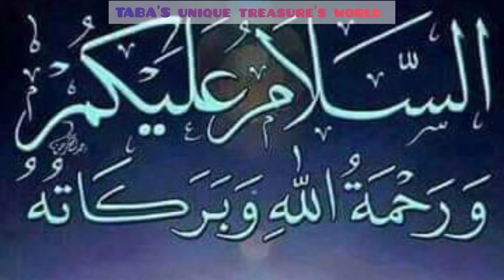carrots halwa ll without kadu kash without chopper llگاجر کا حلوہ. llby taba